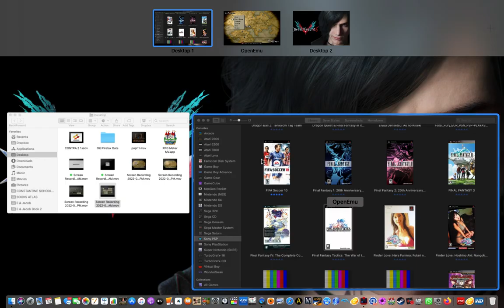FINAL FANTASY TACTICS PLAY THROUGH PART 8 | PSP | SQUARE ENIX